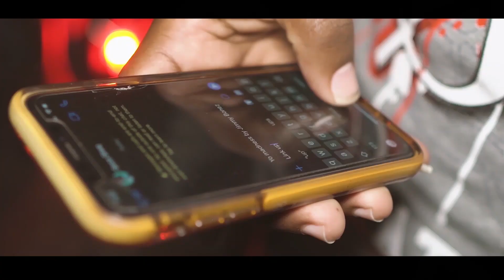Bramma D General - The Team [Official Video] (Devil Juice Riddim) Soca 2022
Performed By:Bramma D General
Produced, Mixed & Mastered By: Mashworks Productions
Shot & Edited by: Sparko Films